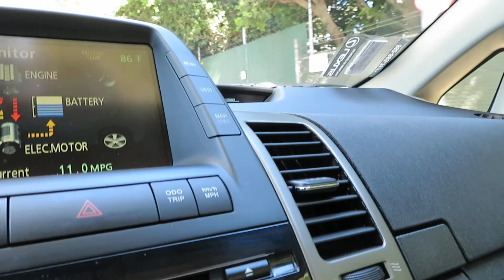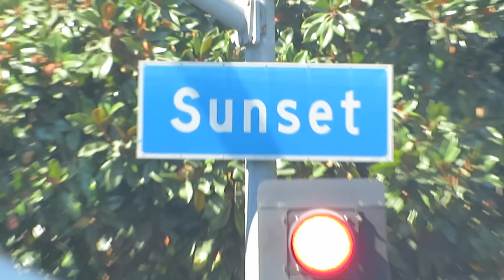"East Gate Bel Air Beverly Glen Holmby Hills California 2020"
I think that's what it was called back in the day east gate but hey it's been a few decades. Some of these homes are on flat land without the 2 or 3 retaining walls. A quickie through a gap of the gate at the Bel Air Country Club getting some Golf lessons. Water and Power Tartarian building along with Wilshire Blvd and all the glorious structures so obvious Tartarian built by Giants. Holmby Hills Park and then up to the Estates. The wide white streets remind me of the Tartarian beach town near the airport.